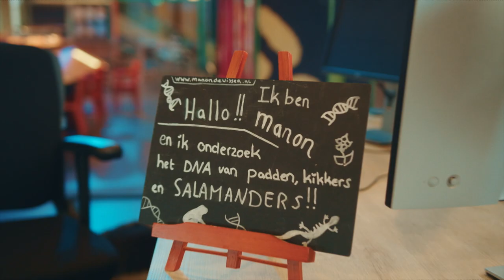Welke afwijkingen hebben salamanders in het DNA?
Al het leven bestaat dankzij DNA-mutaties. Zo kunnen soorten zich evolutionair aanpassen aan een veranderende omgeving. Maar evolutie is niet altijd in het voordeel van een soort: mutaties kunnen ook schadelijk zijn! Door bizarre afwijkingen in het DNA van salamanders te onderzoeken, probeert Face of Science Manon de Visser evolutie te begrijpen en tegelijkertijd bedreigde en minder aaibare dieren een stem te geven.